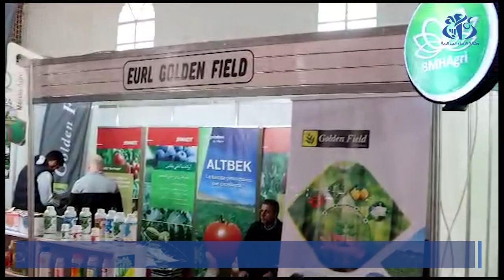المنيعة: أكثر من 40 مشاركا في صالون الفلاحة و الصناعات التحويلية و الثروة الحيوانية في طبعته الثانية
المنيعة (وأج) - شارك حوالي 45 عارضا في صالون الفلاحة والصناعات التحويلية والثروة الحيوانية في طبعته الثانية  التي افتتحت بولاية المنيعة  يمثلون عديد المستثمرين في مجال الفلاحة من الولاية وخارجها.